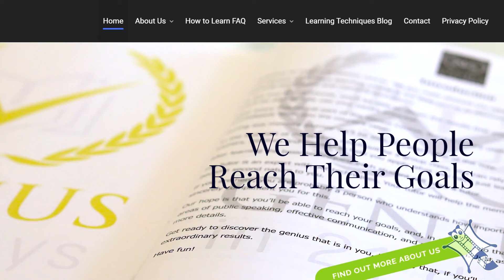"The Power of the Entrepreneurial Brain" with Cosimo Intermite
We are joined by the real life genius Cosimo Intermite, discussing "The Power of the Entrepreneurial Brain" and how it's not that you can't learn, it's the methods you are using. Cosimo shares his best practices for getting the most out of any online training. Check out his upcoming class on 'Destroying Procrastination'!